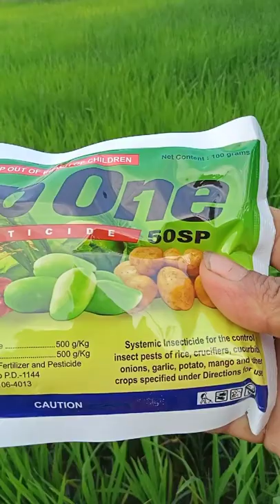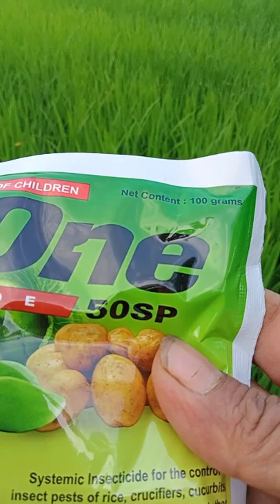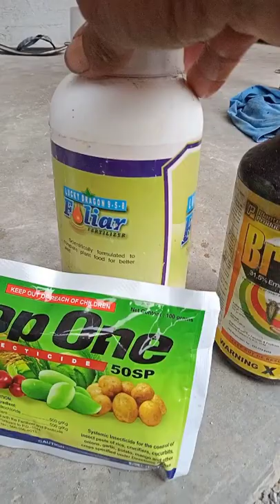Para maiwasan ang Uban o Stem Borer gumamit nang Systemic Pesticide!!